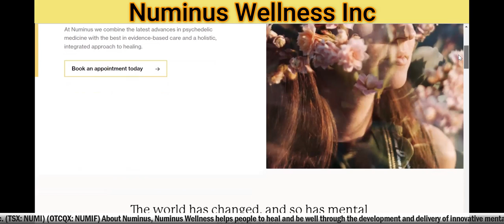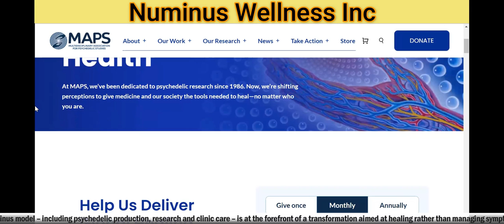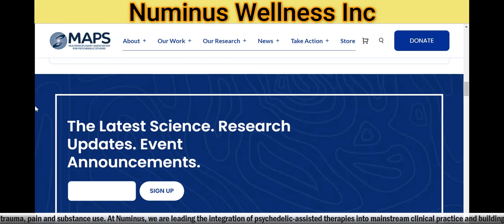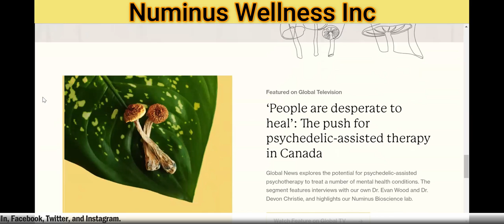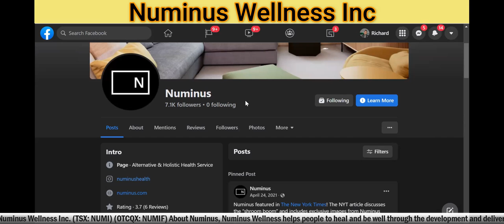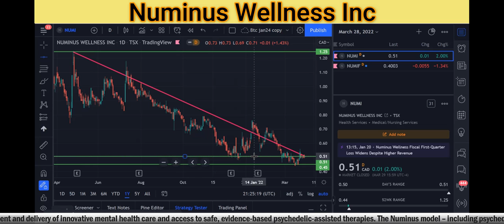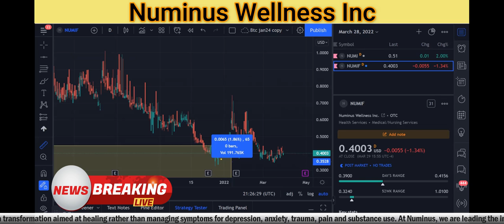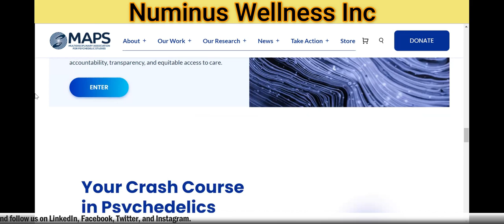Numinus Completes First MDMA Administration in PTSD Trial Sponsored by MAPS - RICH TV LIVE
Numinus Completes First MDMA Administration in PTSD Trial Sponsored by MAPS - RICH TV LIVE - March 30, 2022

 Numinus Wellness Inc. ("Numinus" or the "Company") (TSX: NUMI) (OTCQX: NUMIF), a mental healthcare company advancing innovative treatments and safe, evidence-based psychedelic-assisted therapies, is pleased to announce that it has advanced to the next implementation phase in the clinical trial "A multi-site open-label extension study of MDMA-assisted psychotherapy for PTSD (MAPPUSX)" sponsored by the Multidisciplinary Association for Psychedelic Studies (MAPS) and organized by MAPS Public Benefit Corporation (MAPS PBC), by enrolling and dosing the first clinical trial volunteer in Canada

Numinus hosts the Canadian sites for MAPPUSX, through two purpose-designed clinics located in Montreal and Vancouver . This week, the Montreal site began drug administration, led by trial co-therapists Dr. Joe Flanders , VP Psychology, Numinus, and Dr. Emma Hapke , Staff Psychiatrist, University Health Network and Principal Investigator for the MAPS-sponsored trial. The treatment follows MAPS' protocol of three sessions of MDMA administration and therapy, each to be followed by three integration sessions. The full program is expected to complete in mid-summer 2022.

"Numinus is excited to administer the first MDMA-assisted therapy dosing of MDMA at our clinics and contribute to the growing body of MAPS' research," says Dr. Flanders. "Designed with accessibility and ethics at its core, we look forward to the continuation of this study and translating the findings into clinical practice."

MAPPUSX is an extension of MAPS' Phase 3 studies to investigate the safety and efficacy of MDMA-assisted therapy for treating severe PTSD. The MAPPUSX trial is open to those participants from the Phase 3 studies who received the placebo drug and therapy and those who could not receive treatment due to COVID restrictions. The resulting safety data will be provided to regulatory bodies in the sponsor's New Drug Application.

"We are proud of our clinical and research teams who have been and continue to be instrumental in driving MDMA-assisted therapy for PTSD research forward in Canada ," said Payton Nyquvest , CEO and founder, Numinus. "This week's trial progress is another step in our strengthening collaboration with MAPS as we work together to make psychedelic-assisted therapy accessible to those in need. We will continue to work with MAPS, Health Canada and the industry to help make MDMA-assisted therapy a reality."